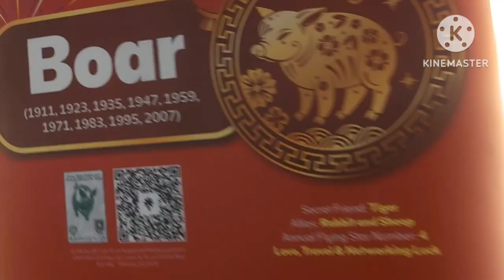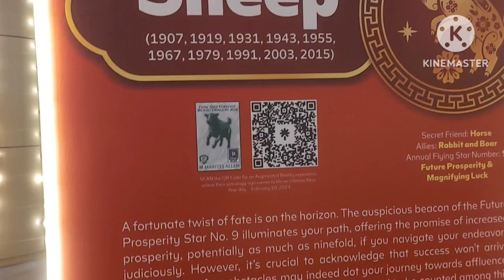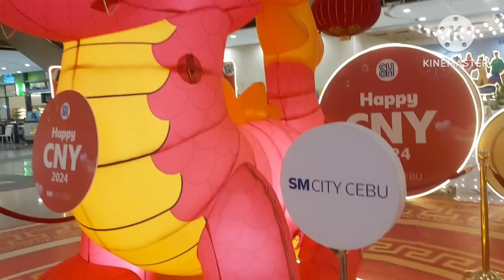Happy Chinese New year 2024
happy new year new